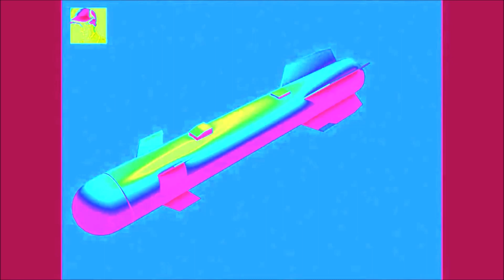04 14 2020 TUESDAY PSY OPS ENDING IN WHY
The random algorithm generator that spins slot machines is the same script that GooTube,
creates fake channels, content  and comments.   How do I know?
What do you think my channel is...in the context of all this deception?
What started as a military intelligence experiment is now what?
I am old enough to ask questions I already know the answer to...
I was reading the Carlos Castenada books...42 years ago.
 I made and created my own way.

Yes, the storm is here.   ModemStorm...hey that's me!
The new updated terms for meat puppets...you all know who and what you are...
FOBGIFs...yes make notes...Frequency Operated Button Animated Gifs...

frequency operated button
Coming from the low German dialect for the word Fuppe, meaning pocket, watch fobs were around as early as 1888. Others have suggested that the term stands for frequency operated button, but that ignores heavy use of the word before the remote keyless entry system.

The new updaed definition of a meat puppet is fobgif.
A frequency operated button animated gif.

I had to look around first before I made my comment.
I am not a demon hunter the way you describe the other.
I hunt and harvest fake comment, fake profile, fake content...
that is online generated by the random algorithm generator and GooTube.
All this nonsense is courtesy of time perception distortion and radio waves,
by Radio Resource Management.   I have traced the source of this current pandemic,
to the original psy ops set in motion when...I like IKE...Eisenhower created both,
DARPA and NASA...in that order, in 1958.
 How do you pUll the plug on an idea,
that never existed in real time because no updated definitions are available?
This is the same A.I. random algorithm generator with random fire option.
What was a polite quarterly live shooter drill,
 media psy ops, has gone from psychological to psychotic drill.
Shelter in place, stay inside, control your resources, ration even toilet paper!
I don't have to lie when the truth is so unbelievable.
Is it one machine and mirror or many and many mirrors?
The second source of this his story is a specific unknown science fiction writer.
He is writing the final chapter in real time, whatever that is...must stop here.
Now I have the clearance to reveal that Jesus has the random fire option and more.
Green light...green screen...the color of money...time is money...in god we trust?
That question never applied on this prison planet, yet was applied ad stamped,
to the currency.     Less than 1 min. to find out how this bullshit ends.